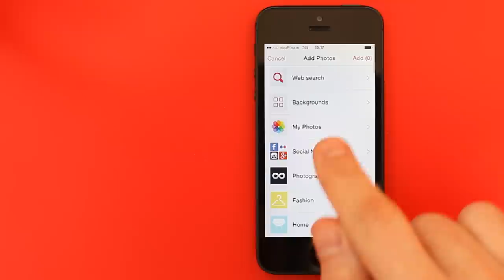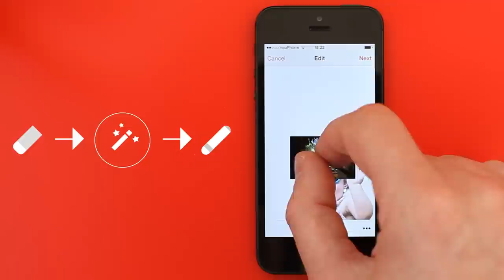How To Remove the Background From a Photo 🤔 | Bazaart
GET CREATIVE 🌈